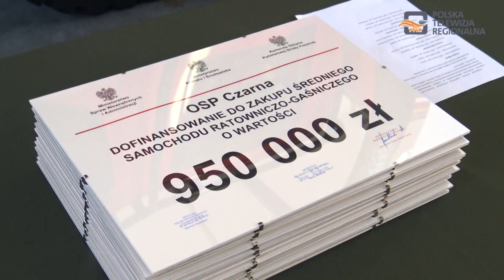Przekazanie promes na samochody ratowniczo – gaśnicze dla jednostek OSP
W Komendzie Powiatowej Państwowej Straży Pożarnej w Dębicy wręczono promesy na zakup samochodów pożarniczych dla OSP powiatu dębickiego, ropczycko-sędziszowskiego, kolbuszowskiego, mieleckiego, strzyżowskiego.

Przekazane promesy zapewniają jednostkom Ochotniczych Straży Pożarnych dofinansowania ze środków Ministerstwa Spraw Wewnętrznych i Administracji, Ministerstwa Klimatu i Środowiska oraz Komendy Głównej Państwowej Straży Pożarnej na zakup średnich i lekkich samochodów ratowniczo – gaśniczych.

W uroczystościach uczestniczyli parlamentarzyści, władze województwa, samorządowcy, a także komendanci OSP, którzy otrzymali promesy. W powiecie dębickim promesy otrzymały OSP Czarna, OSP Jodłowa, OSP Kozłów z Gminy Dębica.

OSP Czarna otrzymała promesę na zakup samochodu średniego. Komendant powiatowy PSP w Dębicy st. bryg. Krzysztof Marek zaznaczał jednostki OSP są wielkim wsparciem dla strażaków zawodowych.

Dzięki tym środkom do strażaków ochotników z całego kraju trafi 675 nowych pojazdów: 180 lekkich samochodów ratowniczo-gaśniczych, 417 średnich oraz 78 ciężkich.